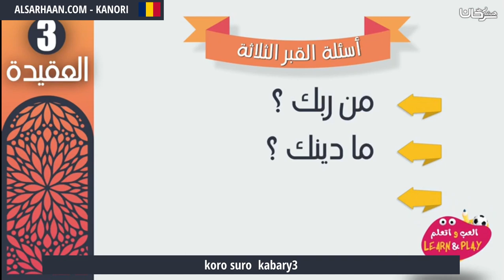Koro Suro Kabary3 أسئلة القبر